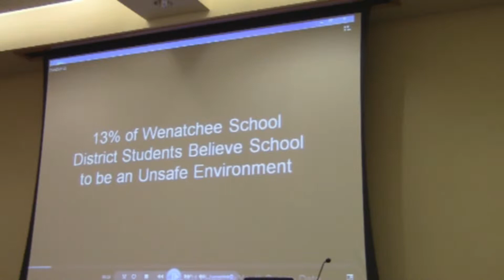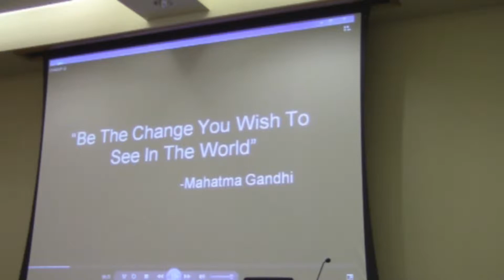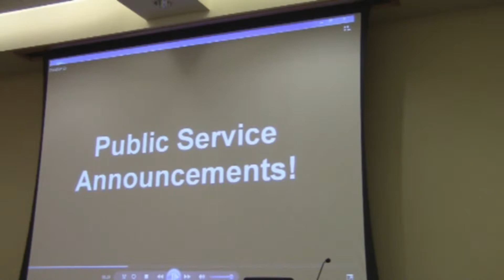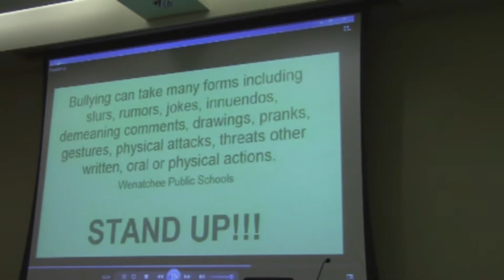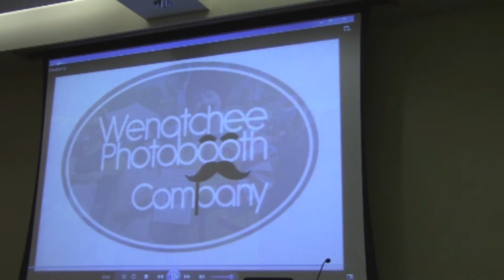Wenatchee Youth Coalition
Wenatchee Youth Coalition - Bullying Awareness Project
Our project focuses on bringing awareness to and preventing bullying throughout our schools and community.